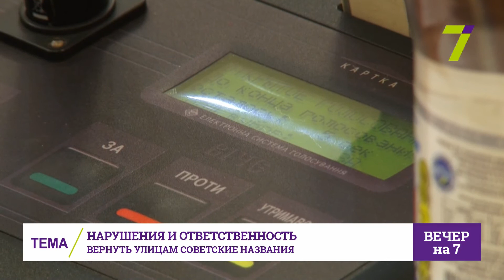Кому в Одессе не нравится украинская Одесса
Всеволод Сокалюк - адвокат, правозащитник